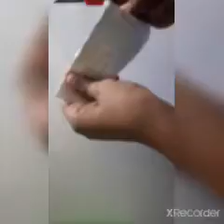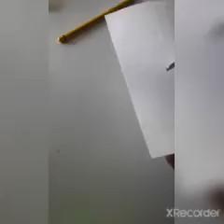A propeller from a yoghurt cup